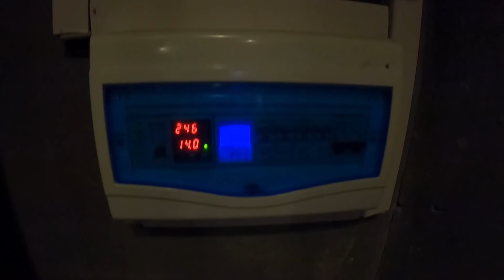FILIPINA LIVING WITH 200 GIANT LIZARDS - Amazing Reptile Home In The Philippines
TITA ALMA IS AN AMAZING FILIPINA LIVING WITH ALMOST 200 PHILIPPINES SAILFIN LIZARDS IN JASAAN, MISAMIS ORIENTAL!

In this video, we visit Tita and learn more about the incredible lizards that hang out around her home.  Tita Alma loves animals, and well, after spending twenty years caring for these lizards in the Philippines... I think it is safe to say she loves reptiles too!  It was amazing talking with this lovely Filipina, you could really feel her positive vibes, and how she just cared about everything around her.

I still can't believe almost 200 lizards are around the area!  So many!  Just by her home!

In this video, we also take a little look at the hybrid solar system Eric installed on the Viajero House here in Cagayan de Oro, and eat some Arabic food across the street at Musab's MJ Halal.

Power On!